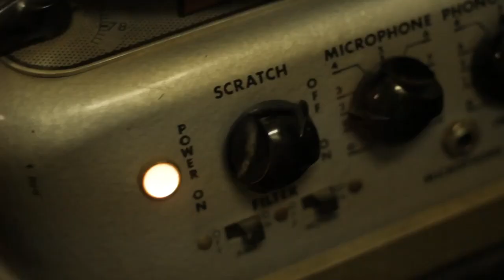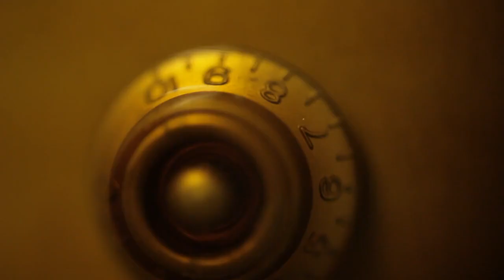Ricky Vodka - Drunken Prayer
The music video for the Ricky Vodka song Drunken Prayer from the album Blackened Blues